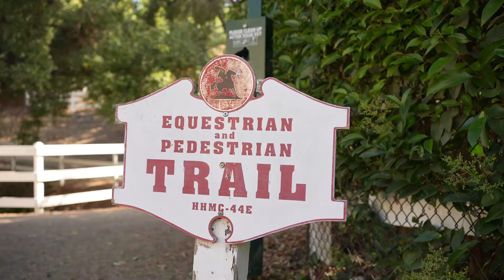5845 Hilltop Rd, Hidden Hills, CA 91302 | Southern California Real Estate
Set at the top of a cul de sac on approx 1 Acre with incredible mountain views and spectacular sunsets. Welcome to the guard gated, tranquil, equestrian community of Hidden Hills! This charming, traditional home boasts sunset views from almost every room. Offering a spacious 4868 square feet, this home features 5 bedrooms, all en suite with walk in closets, plus 6.5 baths, an office and a bonus/game room. The moment you enter you will experience the ultimate indoor/outdoor living. The family room, kitchen and dining room are all accentuated by the natural beauty of scenic views that lead you directly to the expansive deck for entertaining surrounded by magnificent, mature pine and fruit trees. Three large bedrooms are conveniently located downstairs, but it is the enchanting Master Suite that invites you to relax by its custom fireplace and enjoy views of the city lights and endless sky. The sunlit Master Bath features double sinks, a spa tub, and a rainfall shower. In an ideal location, surrounded by white three-rail fences, horses and exclusive access to the community center, 4 tennis courts, a competition-size swimming pool and state of the art performing arts/movie theatre, we look forward to welcoming you to a truly special community!

Christine Ross 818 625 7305
Glen Coutinho 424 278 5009